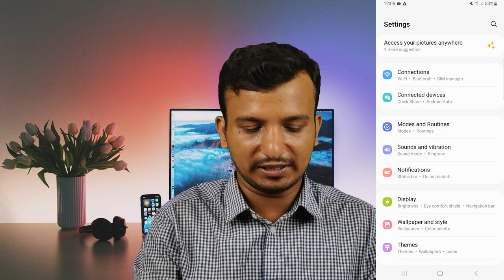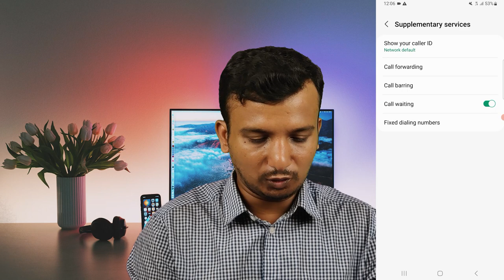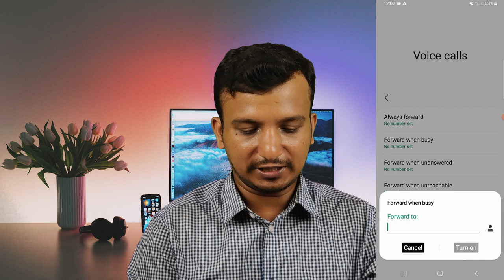অন্যের Call transfer করে নিজের ফোনে আনুন | Call forwarding | Call forwarding Bangla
অন্যের call transfer করে নিজের ফোনে আনুন
In this video i am gonna show you how to transfer call from any phone to your phone. This is an conditional call forwarding system you can try it.